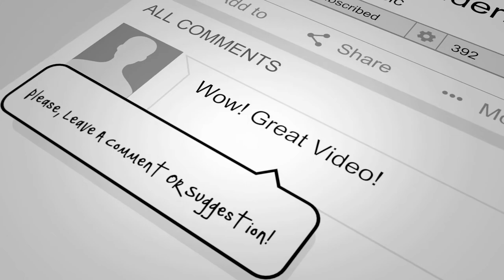The Most Wonderful Time Of The Year.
This is a traditional Christmas tune!